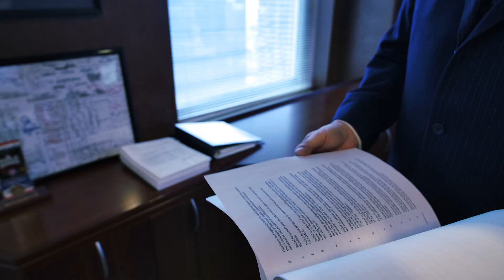GWC Injury Lawyers Personal Injury Attorney - Michael D. Fisher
I think a good attorney has to have the hard work gene.  This is not a nine-to-five job, and we work long hours on behalf of our clients.

I’ve had many goals over the years, and they change as you grow older.  Initially, I wanted to have big verdicts and big settlements, but I think now, having the benefit of time on my side, what I’ve learned is my goals have been that I’ve represented my clients and worked very hard for them, that I always gave them more than a fair shake, and that my coworkers and my opposing counsel have believed that they dealt with a person with integrity.

I think what clients get from me is a personal relationship.  I am not just their lawyer, I am their partner in the litigation, which ultimately results in a friendship.

My name is Michael Fisher.  I’m a partner here at GWC, and I represent catastrophically injured clients.